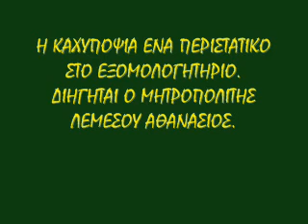Η ΚΑΧΥΠΟΨΙΑ ΕΝΑ ΠΕΡΙΣΤΑΤΙΚΟ ΣΤΟ ΕΞΟΜΟΛΟΓΗΤΗΡΙΟ ΔΙΗΓΗΤΑΙ Ο ΜΗΤΡΟΠΟΛΙΤΗΣ ΛΕΜΕΣΟΥ ΑΘΑΝΑΣΙΟΣ.